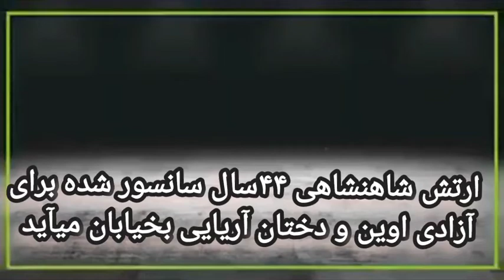سپاه روسی در ایران 44 سال ارتش و قهرمانیهایش را سانسور کرد